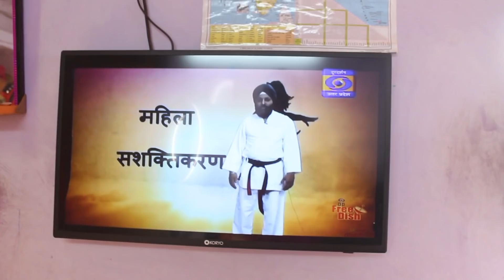गूंगी सौतेली बेटी की कहानी (Episode 9) l Gungi Sauteli Beti Ki Kahani l Sonam Prajapati